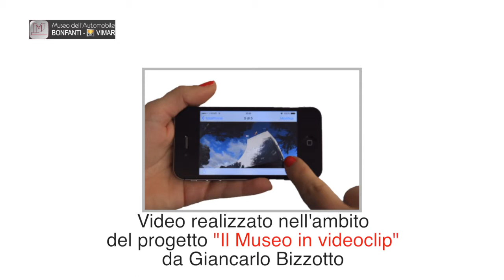Museo Bonfanti-Vimar: Sandro Munari